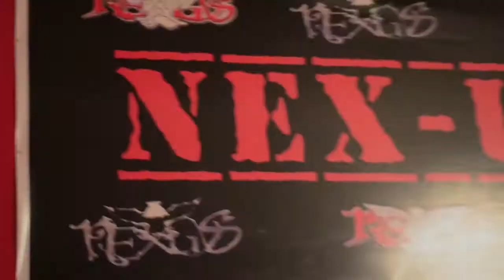Behind The Scenes @Sean_Lyric Video Shoot To The Top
Desire Entertainment
BBGW
make sure to follow my